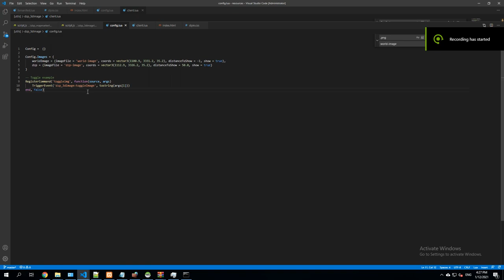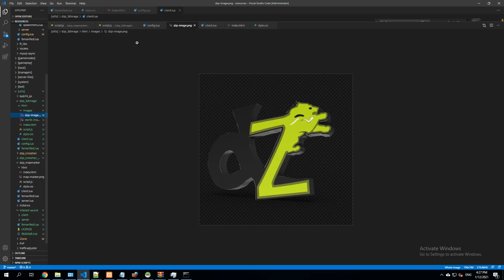dzp_3dimage - draw 3D image